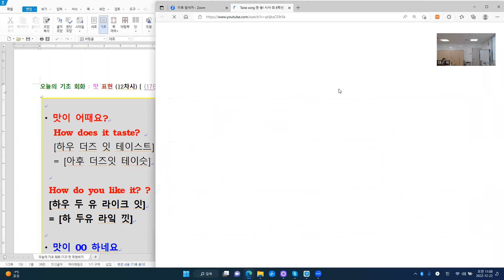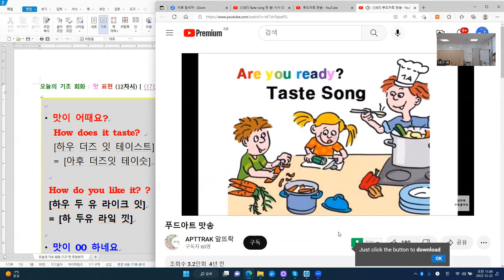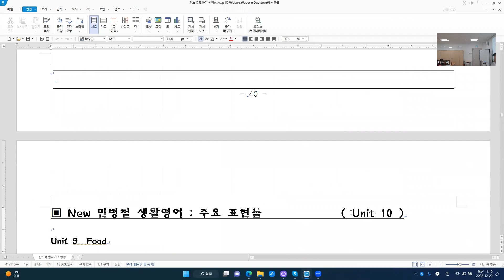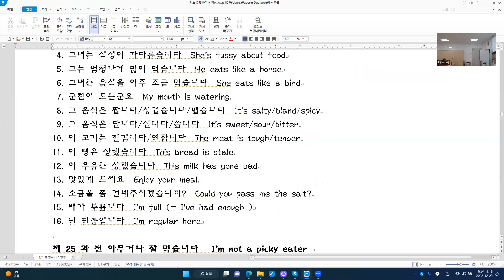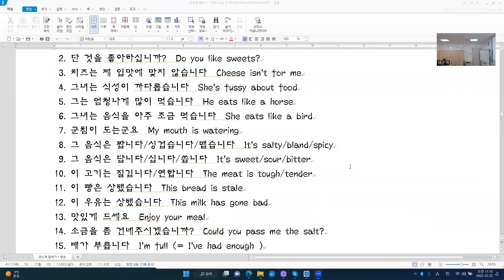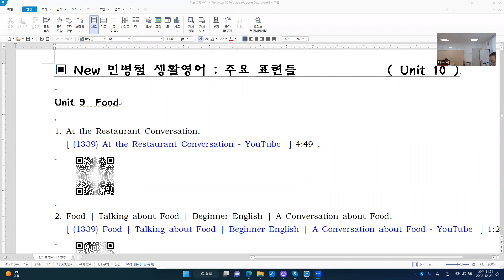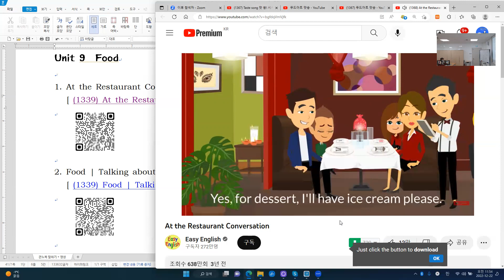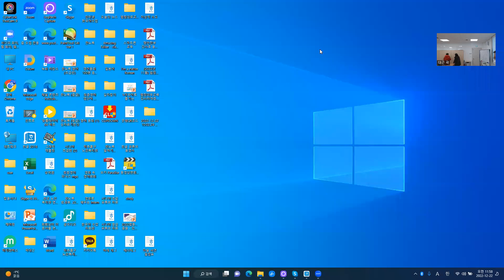22년 하반기 시니어 영어 (중급) - 28차시 맛과 음식관련 어휘와 표현들